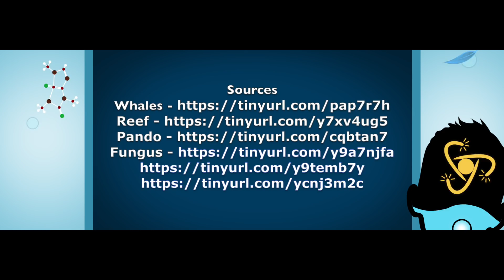The Largest Living Thing on Earth!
Welcome to the SciManDan Show, where today we take a look at the largest living thing on Earth. I bet this will surprise some of you!

Huge thanks to the Wolf Brothers Cinema for their help with this series, and in particular the music and animation. You can find their channel here: